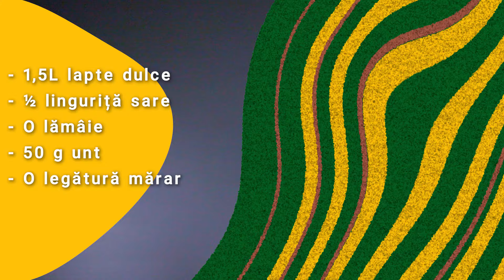Branza tartinabila din lapte dulce - GATA IN 15 MINUTE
Reteta scrisa si ingredientele le gasesti pe blogul meu.
Cautati o reteta usoara si gustoasa pentru o crema de branza de casa? Ati gasit-o! Aceasta reteta simpla utilizeaza doar cateva ingrediente si se prepara in doar cateva minute. Rezultatul este o crema de branza proaspata, cremoasa si delicioasa, perfecta pentru sandvisuri, crackers, legume sau ca dip pentru gustari.
Bine ai venit pe canalul "Mancare cu Savoare"! Aici vei gasi retete delicioase, secrete culinare si trucuri pentru a face fiecare masa speciala. Sunt pasionat(a) de bucataria autentica si ador sa impartasesc cu voi placerea de a gati.

👩‍🍳 Ce vei descoperi pe canalul nostru:

Retete traditionale romanesti si internationale
Tutoriale pas cu pas pentru gatit simplu si rapid
Idei inovative pentru prajituri, aperitive si feluri principale
Sfaturi pentru o alimentatie sanatoasa si echilibrata
Urmareste-ne si pe retelele sociale pentru mai multa inspiratie:

Pentru pasionatii de crosetat, va invit sa crosetam impreuna aici: Crochet Your Life

Si pentru un stil de viata sanatos, viziteaza: Haideti sa fim sanatosi!